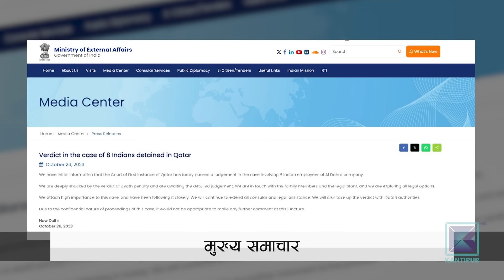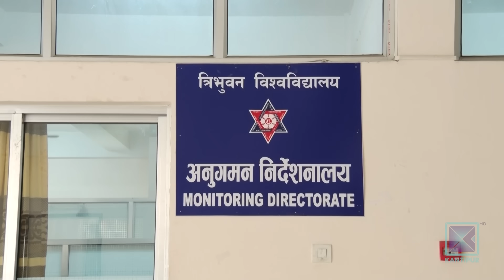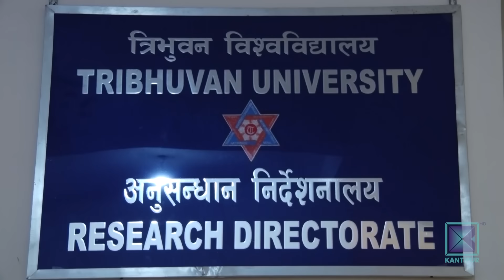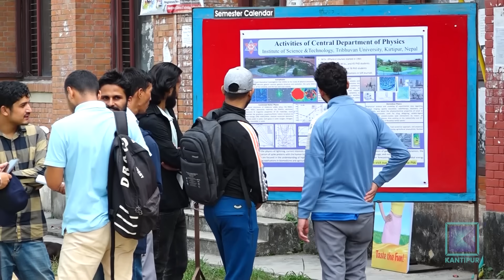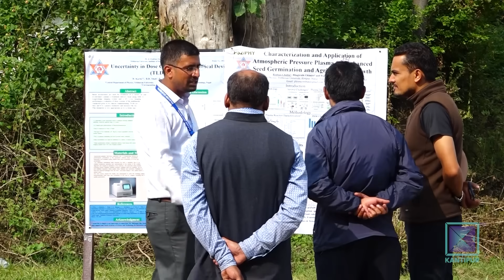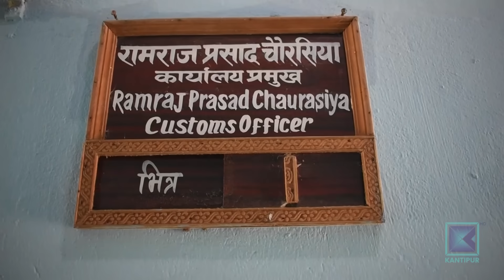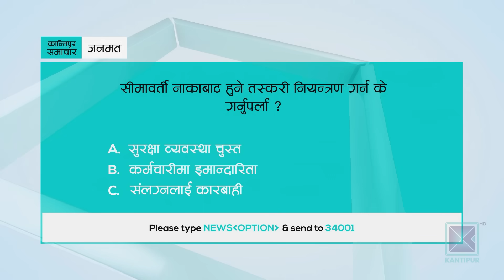मध्यान्ह १२ बजेको कान्तिपुर समाचार, १० कार्तिक २०८० | Kantipur Samachar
*त्रिकोणात्मक टी-ट्वेन्टी आई सिरिजको उपाधिका लागि नेपाल र यूएईबीचको खेल जारी

*पूर्वब्रिटिस गोर्खाहरुले बेलायती प्रधानमन्त्रीलाई दिए अल्टिमेटम/ आसन्न वार्तामा समान पेन्सनको मुद्दा नउठाए आमरण अनसन बस्ने चेतावनी ।

*भारतका आठ पूर्वसैनिक अधिकारीलाई कतारले सुनायो मृत्युदण्डको फैसला / अत्याधुनिक पनडुब्बी बारेको गोप्य जानकारी चुहाएको आरोप ।

*आईसीसी विश्वकपमा आज पाकिस्तानले दक्षिण अफ्रिकाको सामना गर्दै / लगातार तीन खेल हारेको पाकिस्तान पुनरागमनको पर्खाइमा ।